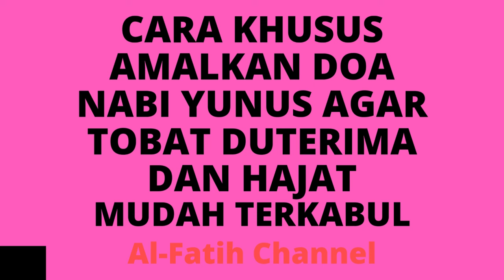CARA KHUSUS AMALKAN DOA NABI YUNUS AGAR TOBAT DUTERIMA & HAJAT MUDAH TERKABUL